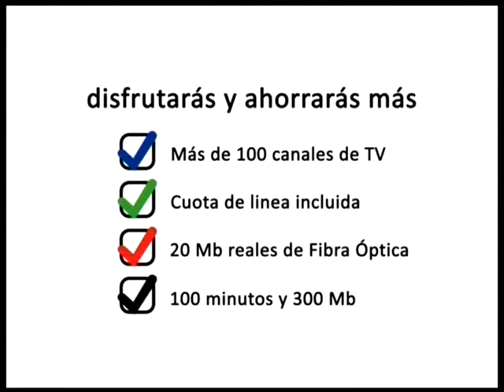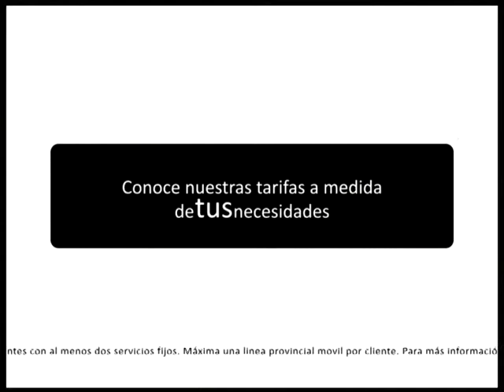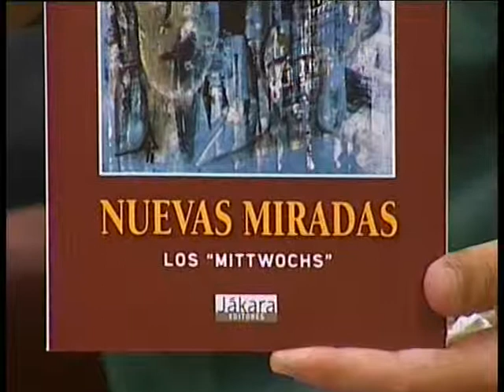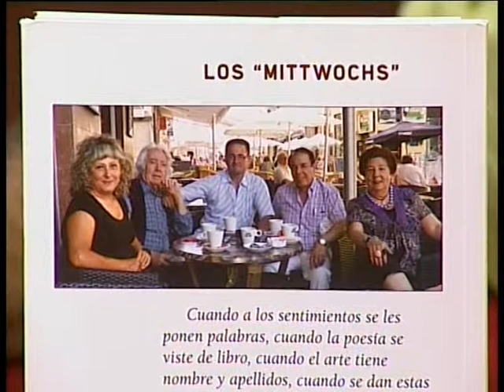PTV Málaga: Málaga Tevé 29 Abril 2014